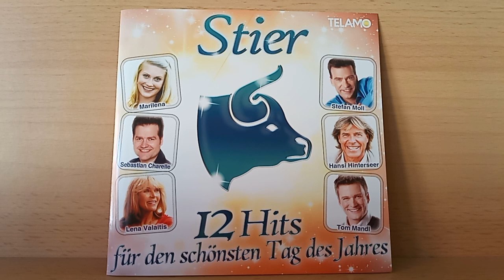Michael Hirte : Danke für diesen guten Morgen ( 2012 )